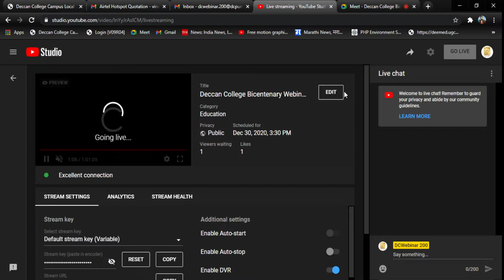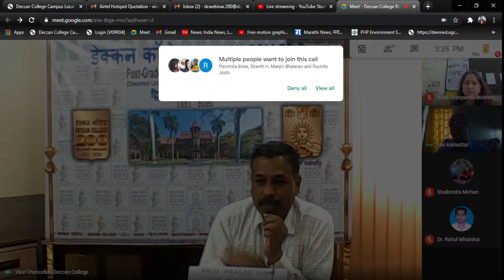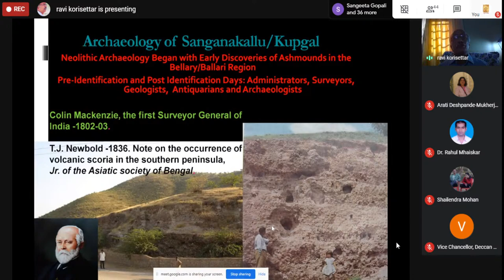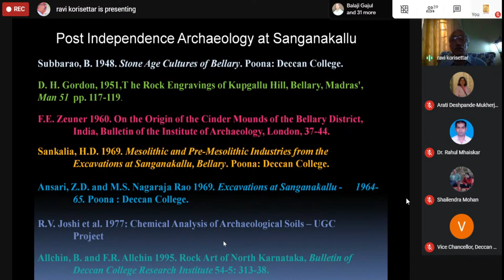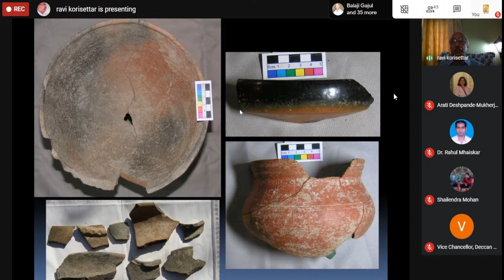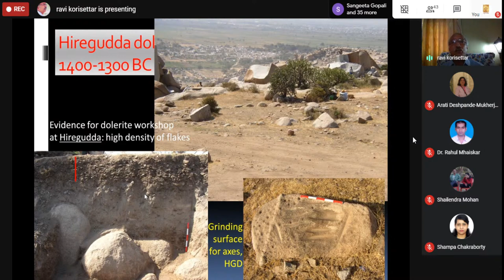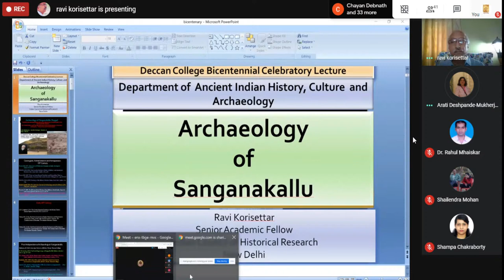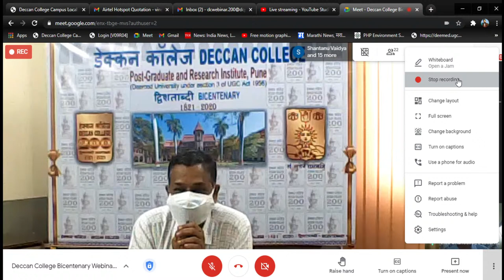Deccan College Bicentenary Webinar Series - Lecture 1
The University is organizing an Online Webinar and Lecture series to celebrate its Bicentenary year. The 1st lecture will be delivered by Prof. Ravi Korisetter on the topic "Archaeology of Sangnakallu".